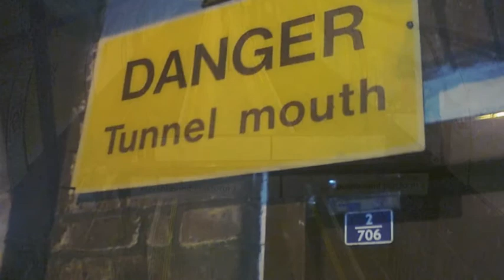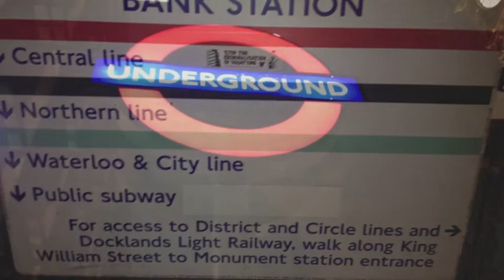Subways and Citadels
UK security forces are caught totally unaware by a series of bomb explosions that rock the heart of London's transport infrastructure.